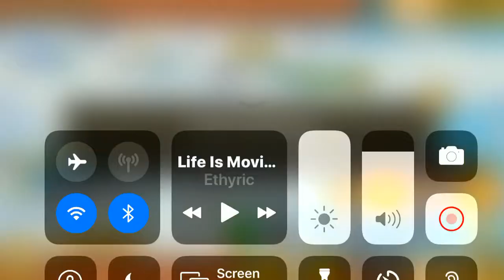Battle cats 6